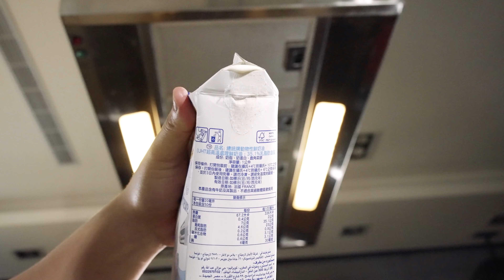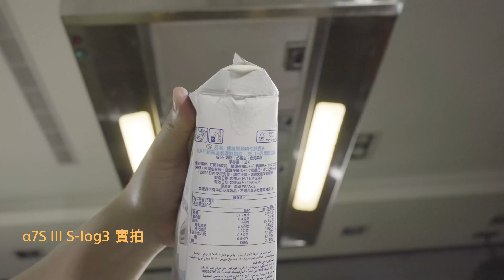第一次拍食物就上手 (實拍技巧公開)